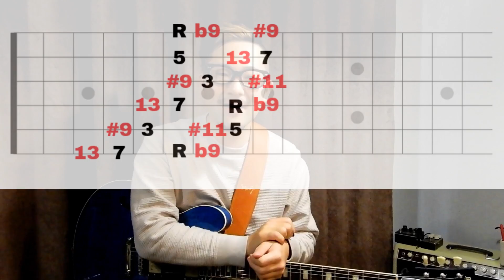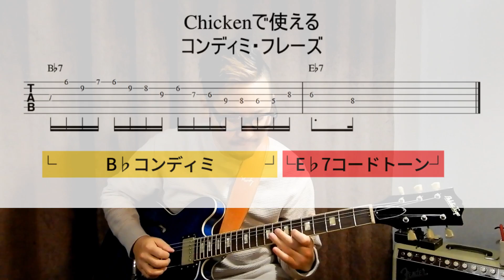【コンディミ】Chickenで使えるコンビネーションオブディミニッシュのフレーズ｜超実践的ギターレッスン Guitar Lesson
本日の動画はいかがでしたでしょうか😊

▼オンラインギタースクール
「Soul Guitar Lab」7日間無料体験実施中！

ペンタ1発から抜け出せない人のための
『セッションで使えるお洒落フレーズ入門』

▼教則コンテンツ
Neo-Soulギター攻略note
ネオ・ソウル・ギター入門

【ベンチャー音楽家】ソエジマトシキ

お洒落なギターをもっと上手くなりたい人の味方🎸

生年月日：1992年1月1日
出身地：佐賀県
出身校：立教大学経営学部
血液型：AB型

・SNS総フォロワー5万人超
・教則note販売数100部突破
・書籍がAmazonベストセラー1位を獲得
・最強プレイヤーズコンテスト優秀賞受賞
・200名以上のセッションデビューをサポート
・ライフベンドミュージックスクール生徒数350名

機材レビューの際アマゾンアソシエイトのリンクを使用させていただています。